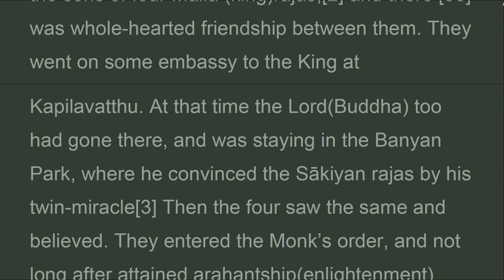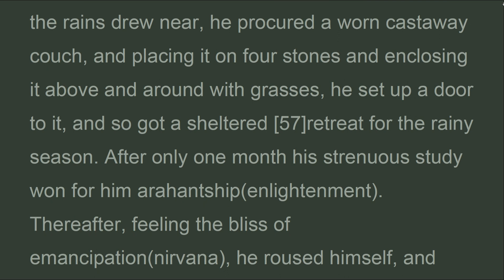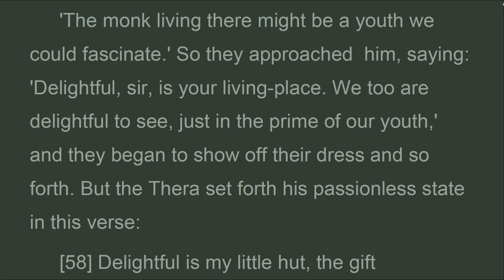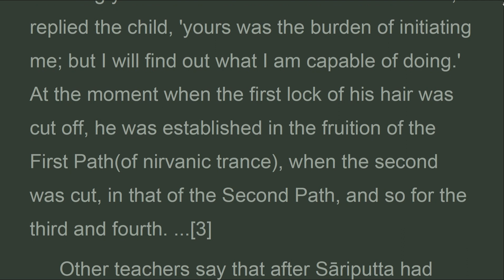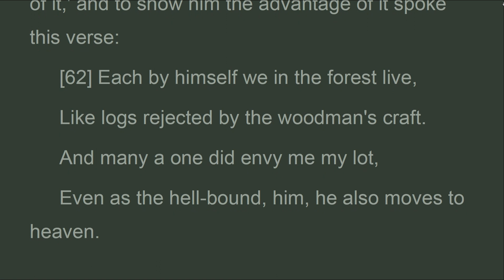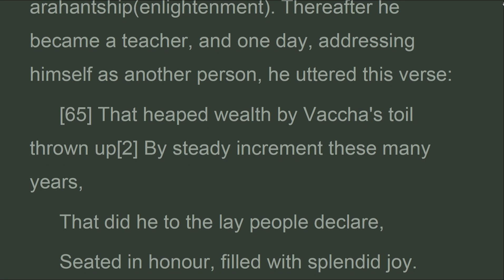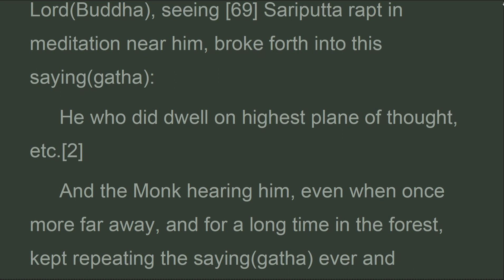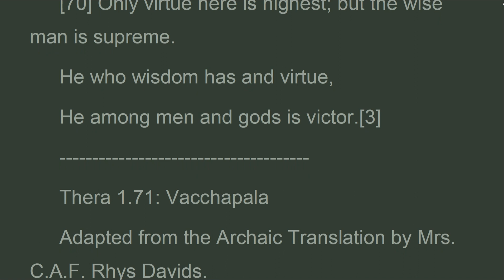CLT_P3_008_1D_Theragatha, Elder Monks, Khuddhaka Nikàya VOL 3, Thanissaro Bhi (Jan 2023)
51. Godhika, Subāhu, Valliya, Uttiya
 In the time of our Buddha, these four, companions in a former birth when Kassapa Buddha was on earth, were reborn at Pava[1] as the sons of four Malla (king)rājas,[2] and there [55] was whole-hearted friendship between them. They went on some embassy to the King at Kapilavatthu. At that time the Lord(Buddha) too had gone there, and was staying in the Banyan Park, where he convinced the Sākiyan rajas by his twin-miracle[3] Then the four saw the same and believed. They entered the Monk’s order, and not long after attained arahantship(enlightenment) with thorough mastery of the letter and spirit of the Path(Dhamma). Now after they had received much honour and support from the King and his ministers, they lived in the forest. Then King Bimbisara, when they went to Rājagaha, called on them and invited them to spend the rains, building for each of them a hut, but carelessly omitting to have the huts roofed. So the Theras lived in those huts unsheltered. But at the time of the rains, the god rained not.[4] And the king, wondering  because of that, remembered his neglect, and had the it thatched with plaster and painted, and held an opening festival, besides giving gifts to the Monk’s order. The Theras did the King the favour of entering, and forthwith attained to the suffusion of universal love. Then from the north and the east arose a great storm-cloud, and just as the Theras emerged from their ec

CLT
Collection of Little Texts.
Khuddhaka Nikàya.
VOL 3. Chapter 1.
Theragatha : Verses of the Elder Monks(Introduction)
Theragatha-Detailed : Detailed Lives & Teachings of Elder Monks

Thera 1.51: Godhika,Subahu,Valliya,Uttiya(51)
Thera 1.55: Anjana-vaniya(55)
Thera 1.56: Kutiviharin(56)
Thera 1.57: Kutiviharin2(57)
Thera 1.58: Ramaniyakutika(58)
Thera 1.59: Kosalaviharin(59)
Thera 1.60: Sivali(60)
Thera 1.61: Vappa(61)
Thera 1.62: Vajji-putta(62)
Thera 1.63: Pakkha (The Cripple)(63)
Thera 1.64: Vimala-Kondanna(64)
Thera 1.65: Ukkhepakata-Vaccha(65)
Thera 1.66: Meghiya(66)
Thera 1.67: Ekadhamma Savaniya(67)
Thera 1.68: Ekudaniya(68)
Thera 1.69: Channa(69)
Thera 1.70: Punna(70)

Video Lists